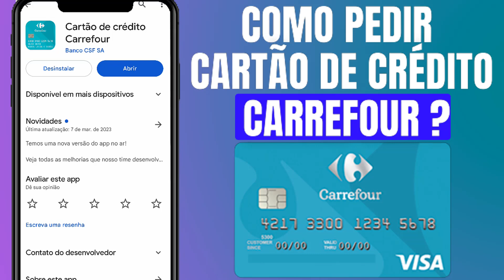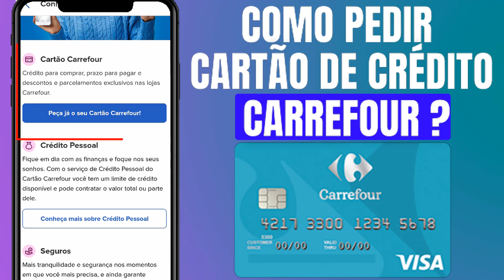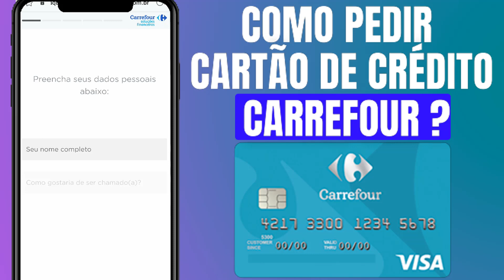COMO PEDIR CARTÃO DE CRÉDITO CARREFOUR? COMO SOLICITAR CARTÃO DE CRÉDITO CARREFOUR?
cartao de credito carrefour, carrefour cartão de credito, cartão credito carrefour, cartão carrefour para negativado , fazer cartão de crédito carrefour.

Nesse vídeo eu vou te mostrar como pedir cartão de crédito carrefour.

É muito simples pedir o cartão de crédito carrefour. Vou te explicar passo a passo como solicitar cartão de crédito carrefour. Saiba que tem como pedir o cartão de crédito carrefour pelo app.

Se você gostou da forma que eu mostrei,  como pedir cartão de crédito carrefour?